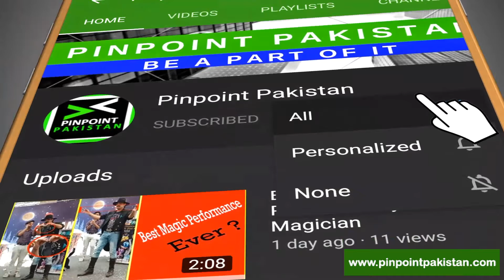PM Imran Khan Visit to Islamabad without protocol | Pinpoint Pakistan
Imran Khan Visit to Islamabad without security.